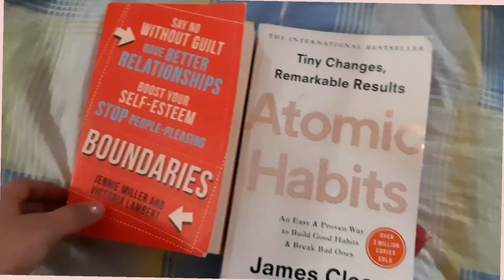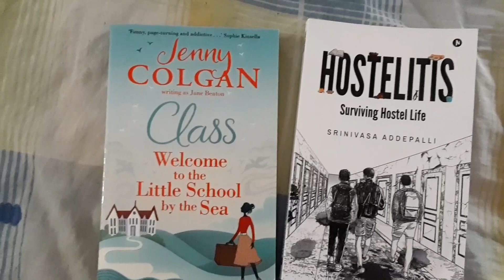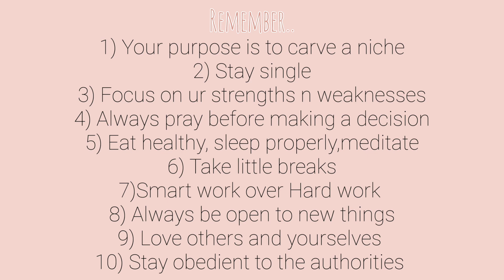learning to survive college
Hi! In this video I am gonna tell you how to survive college life. It is full of ups and downs and also directly defines your future.
I am preferring to stay local (without hostel) but this video is of great help especially for those who are planning to stay in hostels.

Always let you inner self shine through ✨.